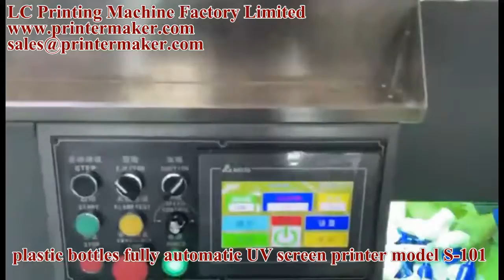plastic bottles fully automatic UV screen printer model S-101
plastic jar automatic UV silkscreen printer models-101M; plastic container automatic UV screen printing machine model S-101M, plastic cans automatic printing machine model S-101M, PP cans automatic printing machines model S-101M, high speed automatic LED Screen printer model S-101M